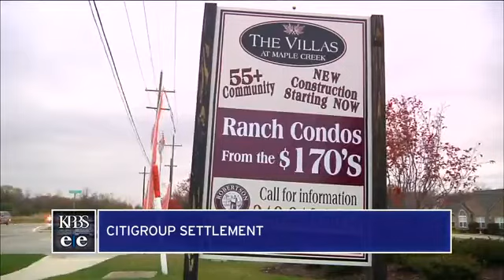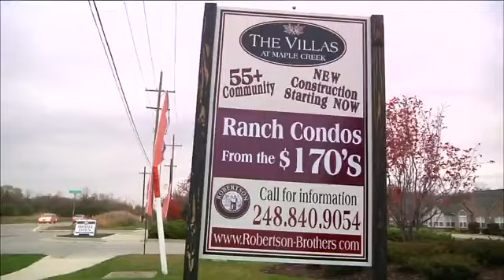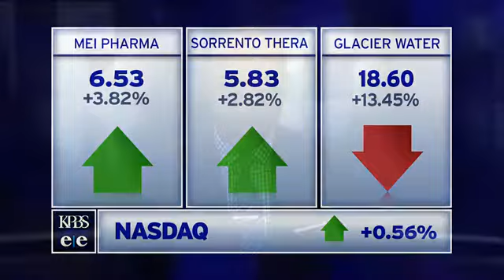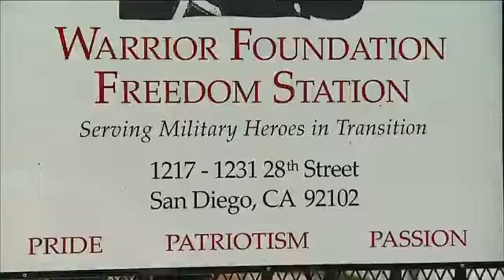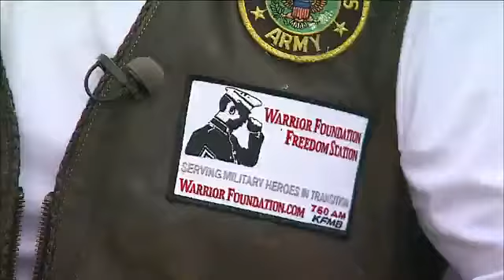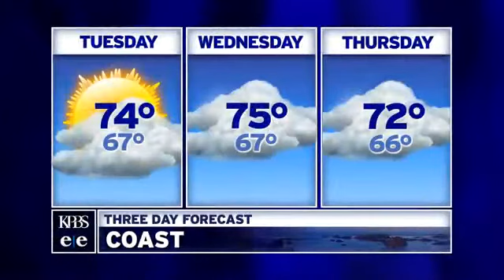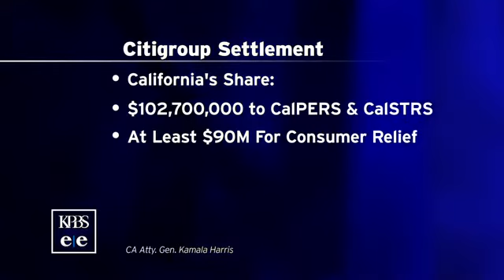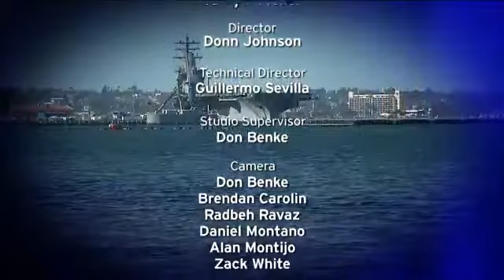Monday, July 14, 2014 - Evening Edition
One San Diego man survives revolution in his home country of Ethiopia, divorce and business failure, all while raising not one but two Bill and Melinda Gates scholars. Also on Evening Edition, the 27th annual Operation Stand Down starts this week.